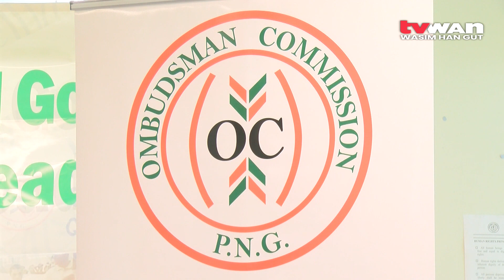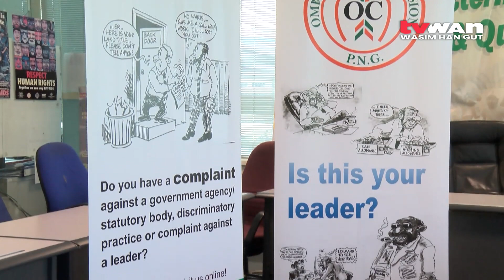Steven On OC's Silence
Former Deputy Prime Minister and Esa'ala MP, Davis Steven has claimed that the Office of the Ombudsman Commission has been silent on many important national issues.

Steven in a statement said a good example was the concerns raised by people about the "short sessions and very long adjournments of Parliament, a distinctive feature of the current government.